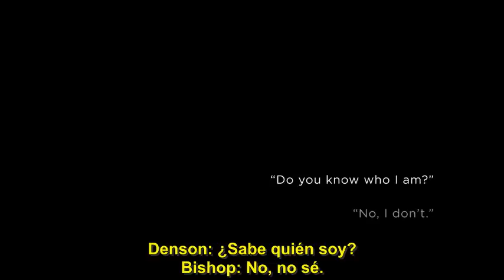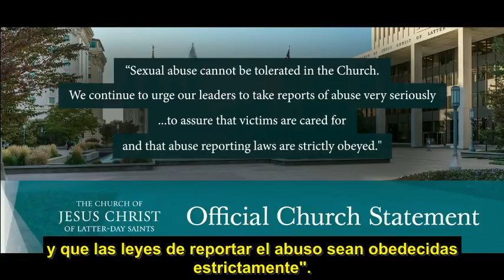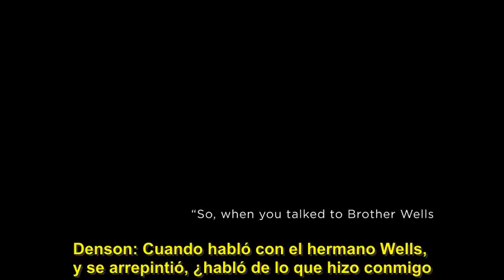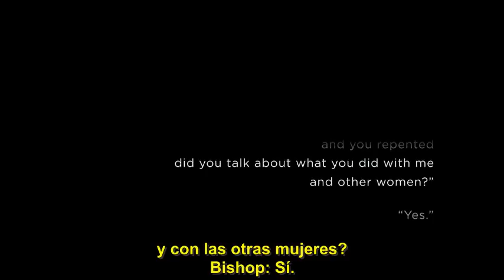McKenna Denson da testimonio en barrio de su violador